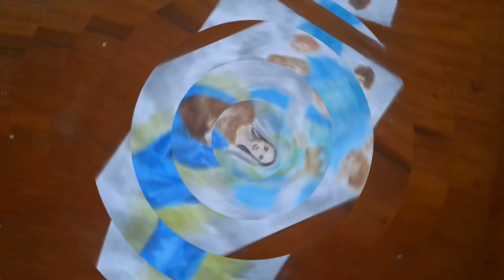The Assumption of Mary into Heaven Painting | മാതാവിൻ്റെ സ്വർഗ്ഗാരോഹണം|Water colour + Pencil